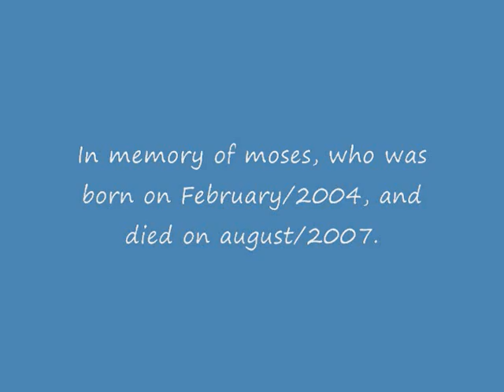Moses, the angora bunny!!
Video of a bunny rabbit named Moses, who lived with my wife and I for his first year...